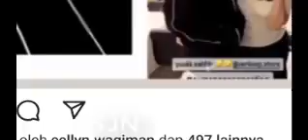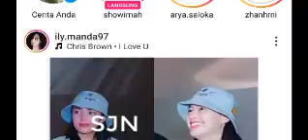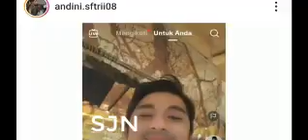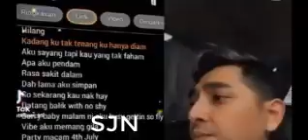Tak Mau bicara Lagi Mbak nya, Manda M dan Babang Arya